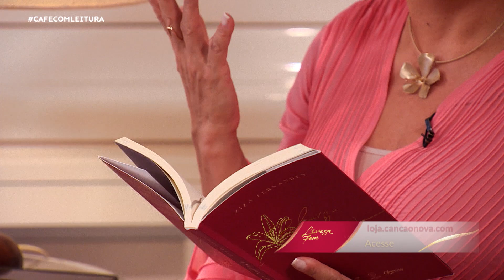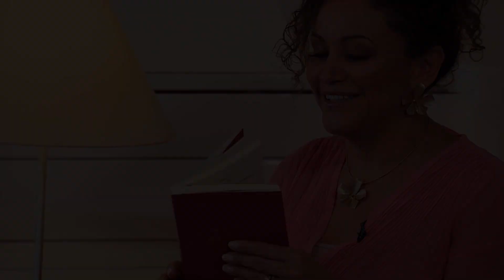Leveza Feminina (03/10/2023) Medo - Ziza Fernandes - Reflexão